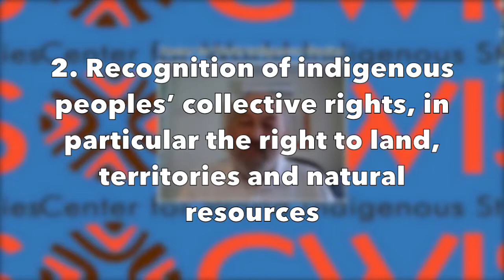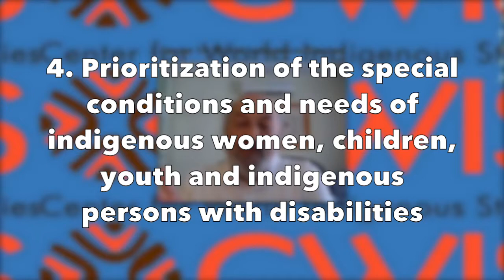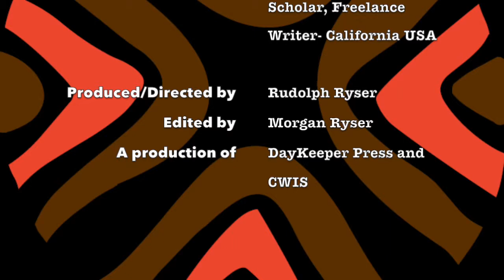CWIS Dialogue 1 part 2 2015 Agenda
CWIS WEB Cast: Dialogue series: International conversations about current events, issues and controversies affecting Fourth World Nations (indigenous nations and peoples). Hosted by Dr. Rudolph C. Ryser: Dialogue 1, Part 2: United Nations "Post-2015" Development Agenda